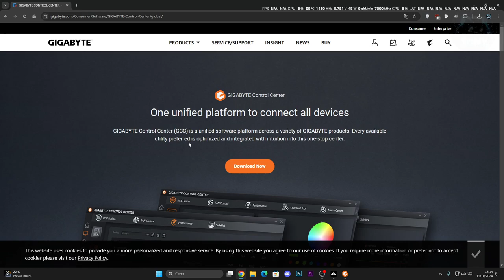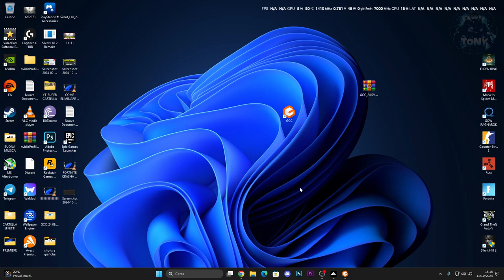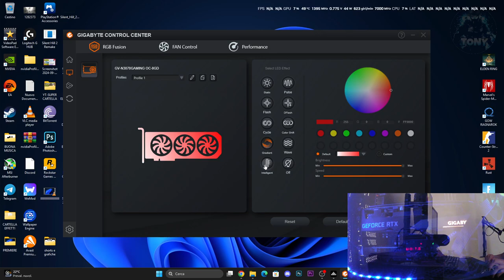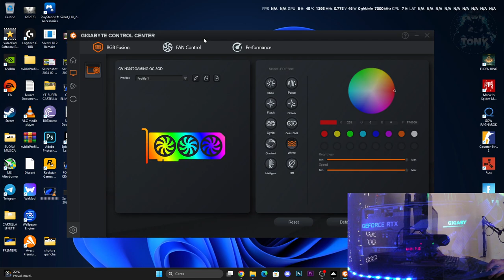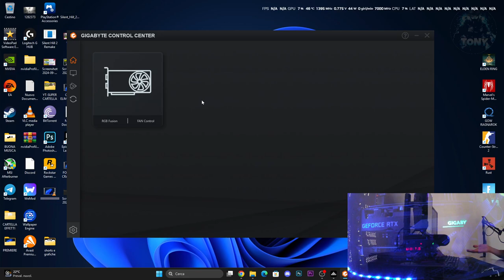COME CONFIGURARE RGB FUSION , FAN CONTROL E OVERCLOCKING DELLA SCHEDA VIDEO GIGABYTE | GEFORCE RTX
MIO REFCODE:563685ph1

PC:
MOBO: B450 GAMING PLUS
CPU: R5 3600
GPU: 1660 SUPER
RAM: 16 GB
CASE: 4000D AIRFLOW CASE CORSAIR

VIDEO TUTORIAL
               GAMES---TECH---MICROSOFT